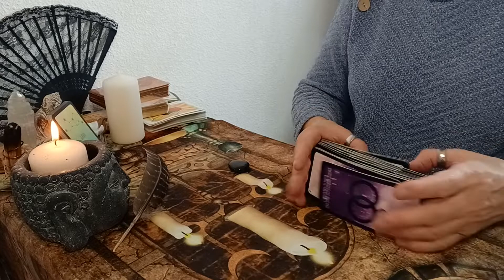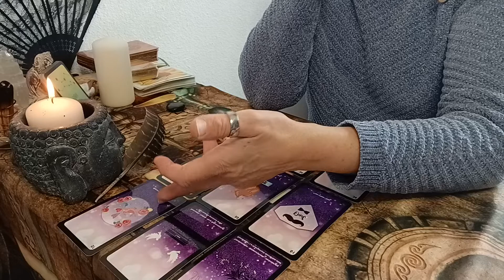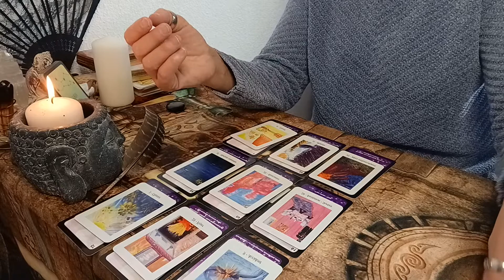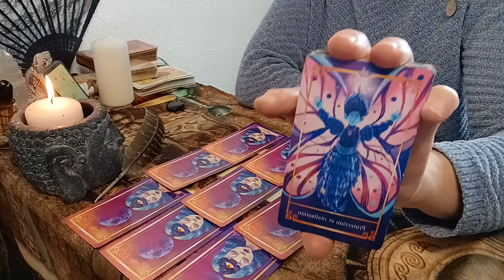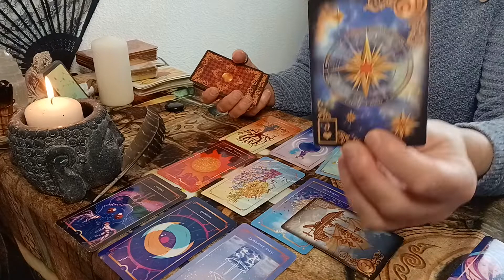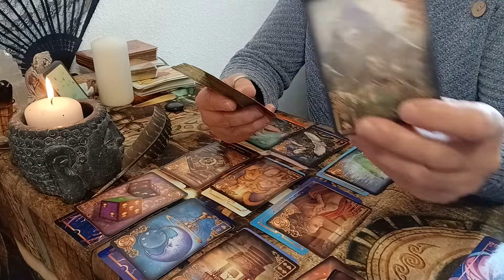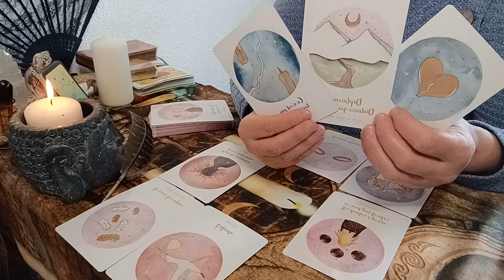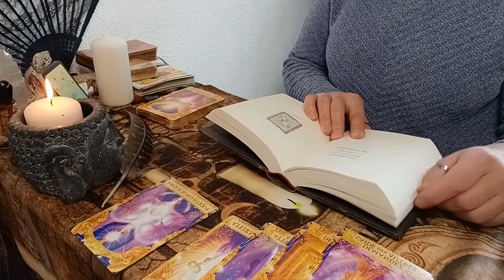Tirage sentimental 💞Février 2022💞Vierges ♍ 😉 💖 💝🙏